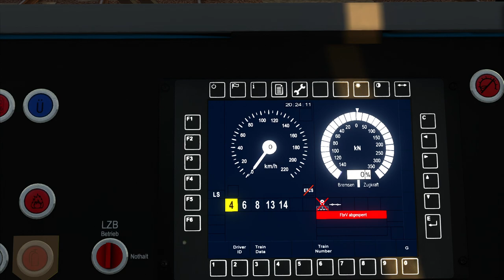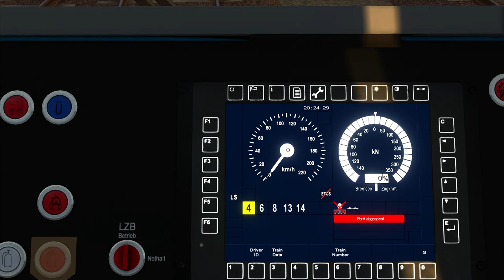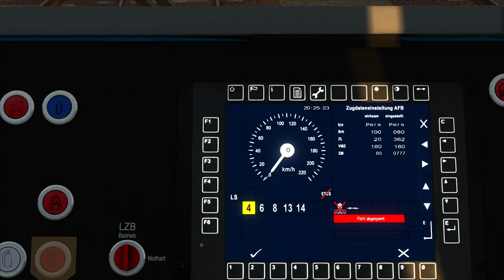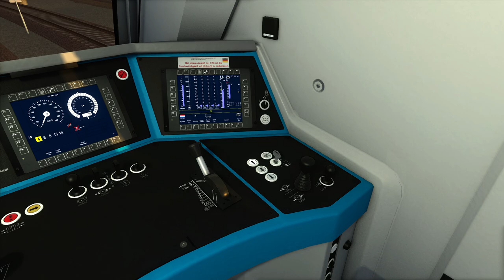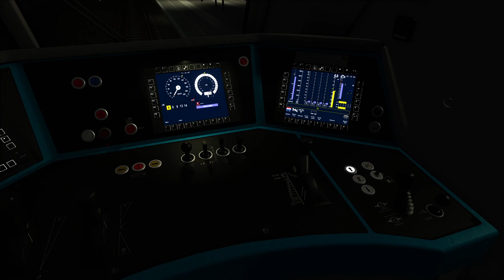Train Simulator Classic - NightJet 403 entre Amsterdam et Arnhem (NightJet Amsterdam - Zurich 1/?)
Dans cette nouvelle série, nous allons prendre les commandes du NightJet 403 Amsterdam - Zurich.
Nous commençons notre voyage à Amsterdam aux commandes de la Vectron 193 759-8 des NS. Nous allons assurer la traction du train entre Amsterdam Centraal, Utrecht et Arnhem.

Lignes
HSL Amsterdam - Rotterdam - Antwerpen*
Auteur : Michael1234

t Hart van Nederland 1.6
Auteur : Trains-xp

*J'ai utilisé une ancienne version de la ligne, la HSL Amsterdam - Breda - Noorderkempen, qui a été mise à jour entre-temps.

Locomotive : Vectron – class 193
Éditeur : K-trains

Textures de la locomotive : DEC K-Trains NS Vectron repaint pack 1.0.0
Auteur : Dutch Experienced Creators

Voitures NightJet : ÖBB Nightjet
Éditeur : 3DZug

Voitures DB : Bpmz (pack DB BR101 InterCity ExpertLine)
Éditeur : virtualRailroads

Voitures CFF : EWIV
Éditeur : Rivet Games

Scénarios
[2022 - NS Int, DB Fern, SBB] NJ 403 / IC 60403 Amsterdam Centraal - Zürich HB Deel 1
Auteur : Edwin Aartse

[2022 - NS Int, DB Fern, SBB] NJ 403 / IC 60403 Amsterdam Centraal - Zürich HB Deel 2
Auteur : Edwin Aartse

Voici quelques séquences de la vidéo :

6:33 Départ
10:07 Arrivée en gare d'Amsterdam Centraal
15:12 Départ d'Amsterdam Centraal
20:52 Arrivée en gare d'Amsterdam Muiderpoort
31:30 Arrivée en gare d'Utrecht
34:35 Départ d'Utrecht
1:04:18 Arrivée en gare d'Arnhem